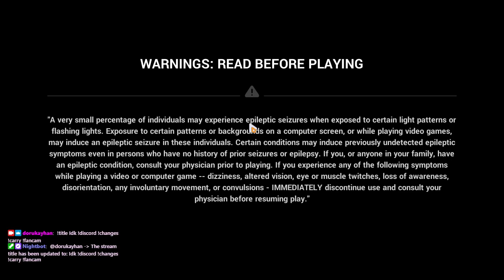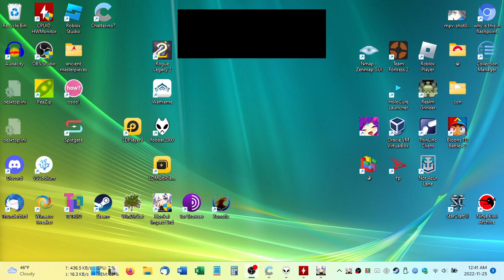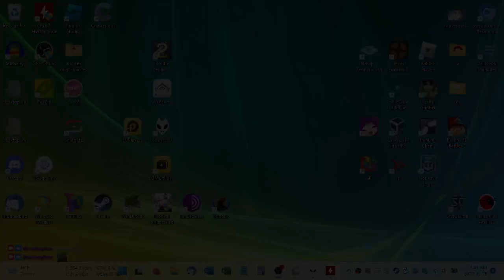2022-11-25T05:39:38Z (New clandestine research event)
In which a VERY P2W event drops and makes me play Houkai as if it was Genshin.

0:01:46 - Login etc (incl. finding out I completed Schicksal HQ, Glacial Fences F7)
0:13:56 - Doomsday Shadow (daily tasks, SoRC: Solemnity of Death weight 14 fail)
0:26:37 - Forbidden Area Battles (tutorial, 1-1, 1-2, 1-3, Daily Drill: QTE, Ex-1)
0:56:12 - Blockade (Illuminated City TRNG-01)